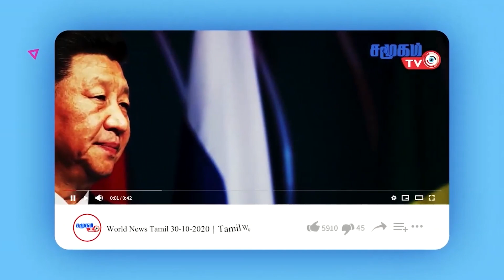இன்றைய தலைப்புச் செய்திகள் 27.04.2022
இன்றைய தலைப்புச் செய்திகள் 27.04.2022 | News Headlines | Samugam  Tv News